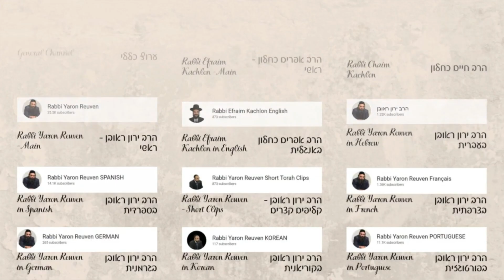לימוד החזון איש אמונה ובטחון חלק 106